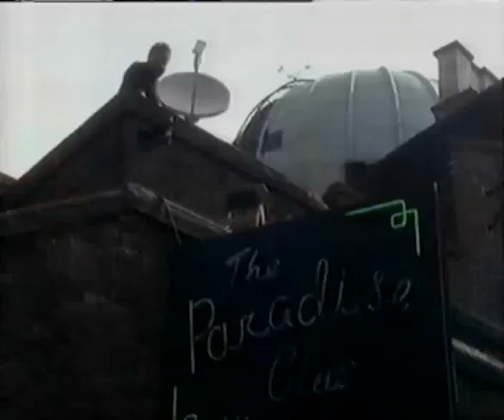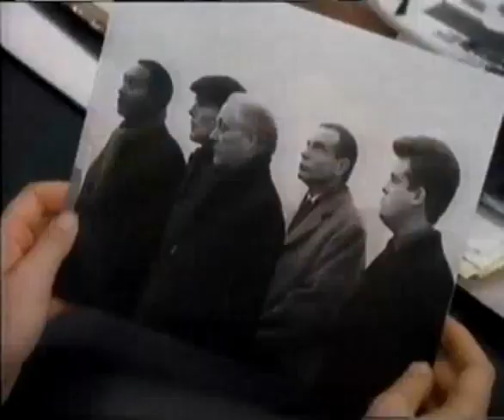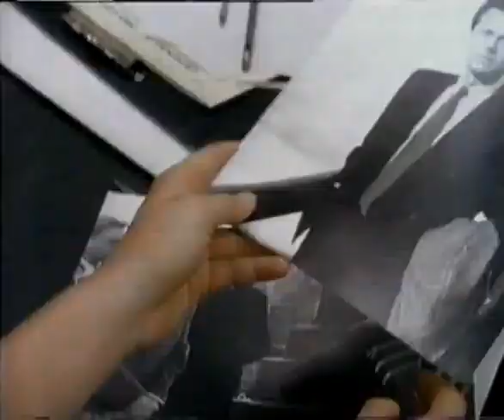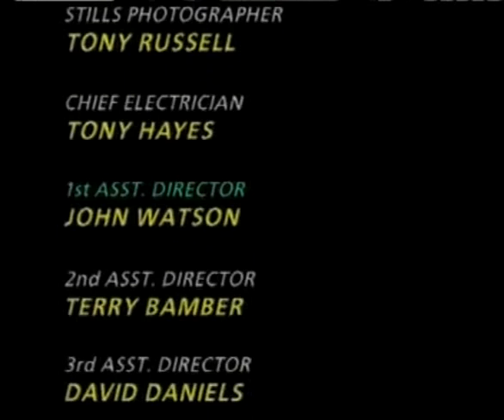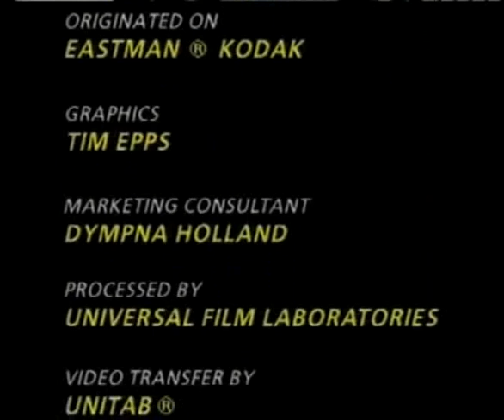the paradise club s01e06 Up Jumped a Swagperson